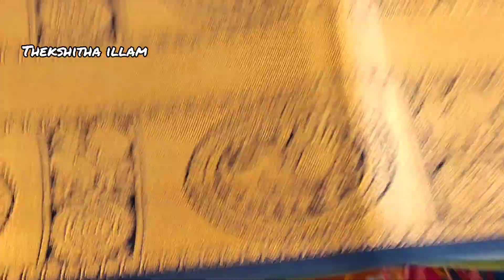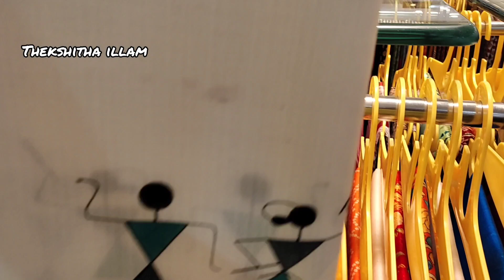pothys sarees collections😍😍Buy1 Get 1 Offer sarees😍 summer cotton sarees collection in Coimbatore😍